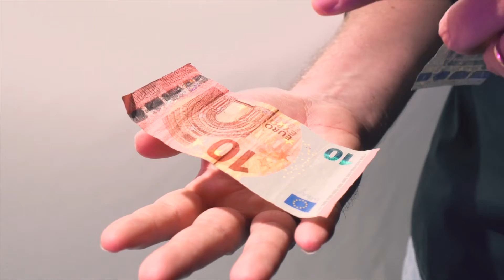Floating Currency @ Premium Magic Store